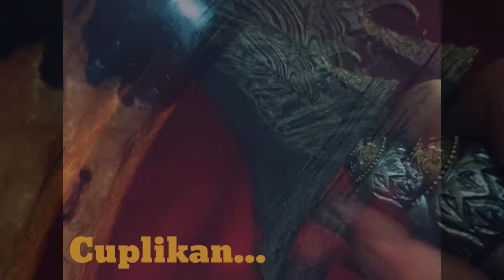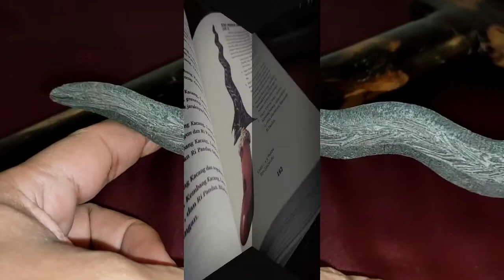keris P4MOR PENGASIHAN, Petualangan Keris Melayu Bugis Hulu Perunggu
keris PAMOR PENGASIHAN, Petualangan Keris Melayu Bugis Hulu Perunggu

Keris Bugis Luk 9

Bugis Tappi Lamba 9

Keris dapur Carang Soka

Keris pamor Sekar Mayang

Tuah keris dapur Carang Soka

Tuah keris pamor Sekar Mayang

Keris pamor Mayang Mekar

Keris Bugis Sakti Luk 9

Keris Bugis Tuah Pemikat

Keris baru Kamardikan

Keris hulu perunggu

Kisah suku Bugis di Riau

Pamor tuah pemikat

Petualangan Keris Melayu Bugis

Pamor Pengasihan

keris

pusaka

pamor